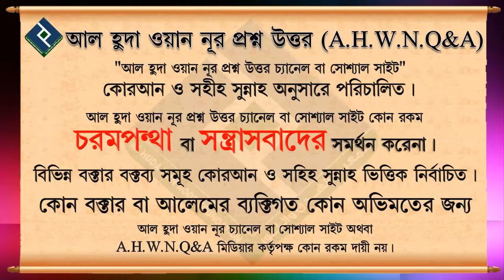১২ তাকবীরে ঈদের সালাত কি ভাবে আদায় করব ᴴᴰ┇শায়খ সাকির হোসাইন সালাফী